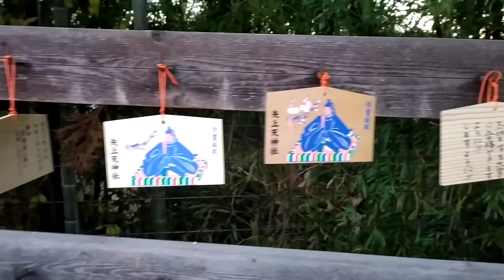Hiyoshi Shrine Santuario sintoísta en Yokohama 3/3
El Año Nuevo ((O)shogatsu (お)正月) en japonés) es probablemente la fiesta más importante del año en Japón. Hasta 1873 el país estaba siguiendo el calendario chino, pero a partir de esa fecha ha adoptado el calendario gregoriano y por lo tanto hoy celebran el Año Nuevo en el nuestro igual día.

Después de la medianoche, los templos budistas hacen sonar 108 tañidos de campana, un evento simbólico que "expulsa" a los 108 pecados originales de la religión budista, y mucha gente va a los templos y santuarios para la primera visita del año, mientras que otros irán el día siguiente.

El evento más importante es justo el hatsumode, que es la primera visita al templo, por lo general sintoísta, pero a veces también budista, que puede ocurrir en la víspera de Año Nuevo después de la media noche, o en el día siguiente o en los días siguientes. Ellos van al templo vestidos con un kimono tradicional, para orar y expresar sus deseos para el nuevo año.